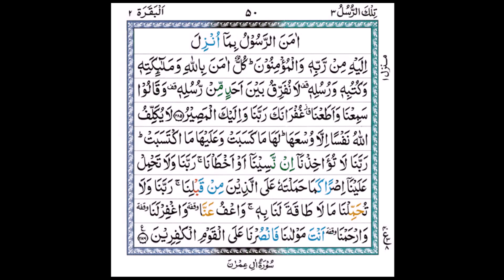The last verse of Surah Al-Baqarah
Explore the profound meaning and significance of the last verse of Surah Al-Baqarah (2:286) in this enlightening video. Join us as we delve into the heartfelt supplication that concludes this chapter of the Quran, seeking Allah's mercy, forgiveness, and guidance. Discover the wisdom behind these words and the profound impact they can have on our lives. Don't miss the opportunity to deepen your understanding of this powerful verse and incorporate its teachings into your daily l
آئیے ہمارے یوٹیوب چینل پر سورۃ البقرہ کی آخری آیت (2:286) کی تفصیلات سامنے لائیں۔ اس ویڈیو میں ہم اس دعاء کے معنی اور اہمیت کو سمجھیں گے جو قرآن کے یہ باب کا ختمہ کرتی ہے۔ یہ دعاء اللہ کی رحمت، مغفرت اور ہدایت کی بھرمار سے بھری ہوتی ہے۔ ان الفاظ کے پیچھے چھپی حکمت اور ان کا ہمارے زندگیوں پر کیسا اثر ہوتا ہے، اس پر چرچا کریں۔ یہ قوی آیت کی گہرائیوں کو سمجھنے اور اس کی تعلیمات کو روزمرہ کی زندگی میں شامل کرنے کا موقع نہ چھوڑیں۔